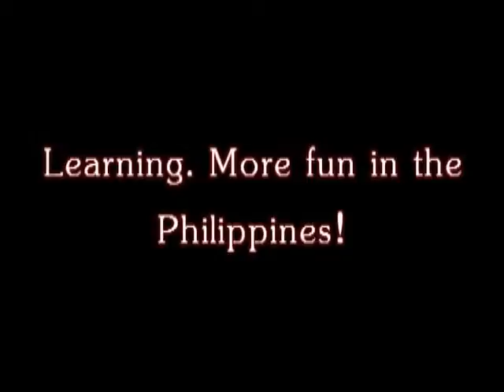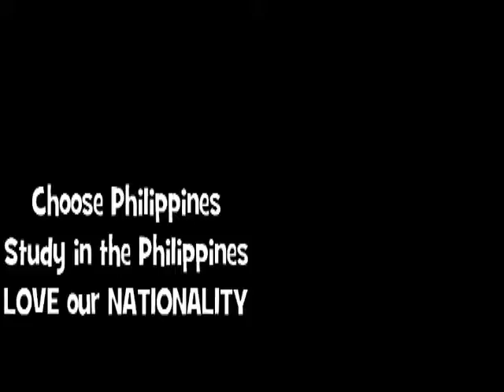Learning More fun in the philippines